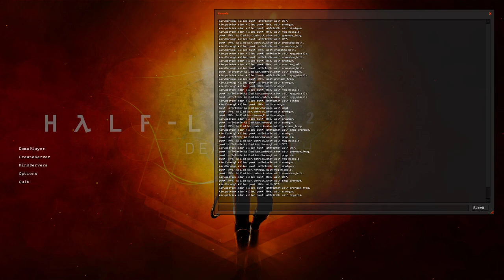HL2DM EU: pwn vs KiR | KarnagE PoV | Map 2 | 2012-07-18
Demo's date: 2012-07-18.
Team Rebels (KiR): patrick.star. KarnagE.
Team Combines (pwn): RVe aka Reverse, af0r1zm3r aka af0r1zm (aforizm).
Map: dm_caverns_r1.